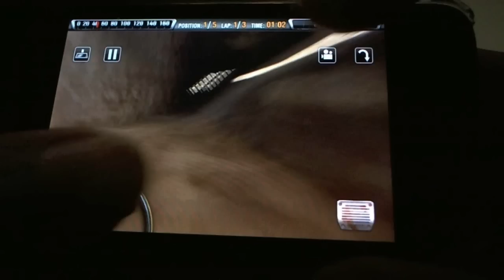Race After 1977 iPhone/iPod touch Gameplay - Applaren